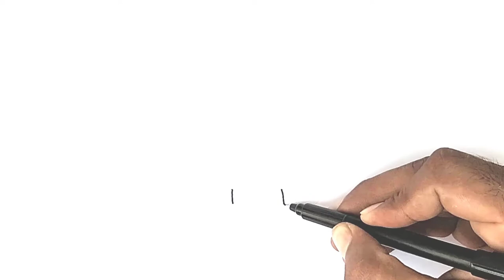How To Draw Free Guy DRAWING Tutorial for kids🔸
afraid of expressing myself by Babasmas
Drawings,
Basic Drawings,
Simple Drawings,
Drawings Lessons,
Line Drawings,
Cute Drawings.
Easy Drawings,
Simple Drawings,
Kids Drawings,
Dibujar,
Dibujos,
Dibujos básicos,
Como dibujar,
Dibujos Sencillos,
Cómo colorear,
Cómo colorear,
Dibujos bonitos.
Dibujos Sencillos,
Dibujos Sencillos,

Desenhar,
Desenhos,
Desenhos básicos,
Como desenhar,
Desenhos Simples,
Como colorir,
Como colorir,
Desenhos bonitos.
Desenhos fáceis,
Desenhos Simples,
Desenhos infantis,

Dessiner,
Dessins,
Dessins de base,
Comment dessiner,
Dessins simples,
Comment colorier,
Comment colorier,
Dessins mignons.
Dessins faciles,
Dessins simples,
Dessins d'enfants,

Disegnare,
Disegni,
Disegni di base,
Come disegnare,
Disegni Semplici,
Come colorare,
Come colorare,
Disegni carini.
Disegni facili,
Disegni Semplici,

Рисовать,
Рисунки,
Основные чертежи,
Как рисовать,
Простые рисунки,
Уроки рисования,
Чертежи,
Как раскрасить,
Как раскрасить,
Симпатичные рисунки.
Легкие рисунки,
Простые рисунки,
Детские рисунки,

رسم،
الرسومات،
رسومات أساسية ،
كيف ترسم،
رسومات بسيطة
دروس الرسم
رسومات الخط ،
كيف تلون ،
كيف تلون ،
رسومات لطيفة.
رسومات سهلة
رسومات بسيطة
رسم سهل جدا ،
رسومات للمبتدئين ،
رسومات الاطفال

चित्र,
आसान चित्र
सरल चित्र,
ड्राइंग क्लास,
रेखा चित्र,
कलर कैसे करे,
प्यारा चित्र।
आसान चित्र,
सरल चित्र,